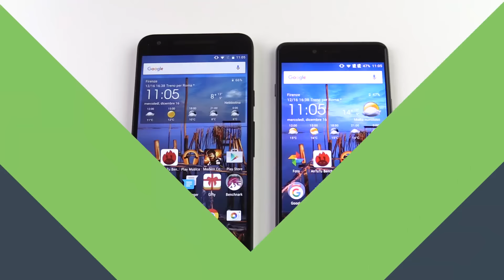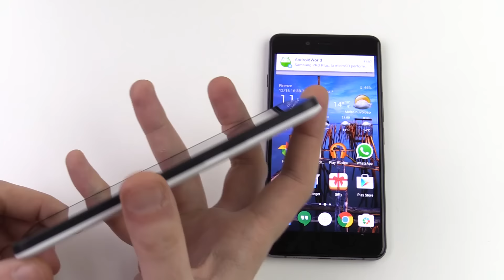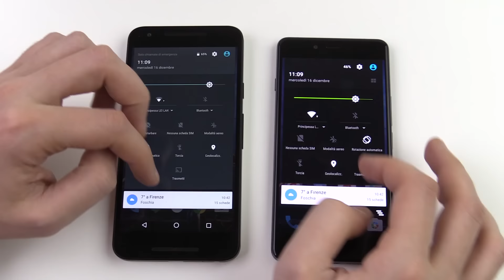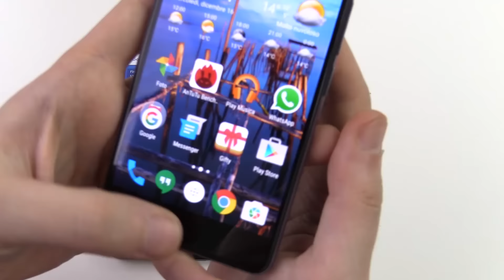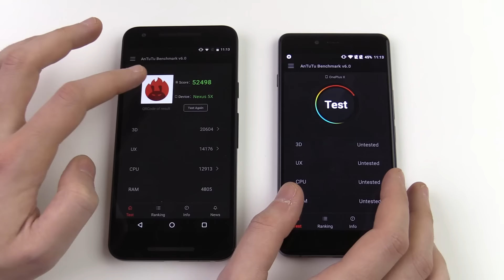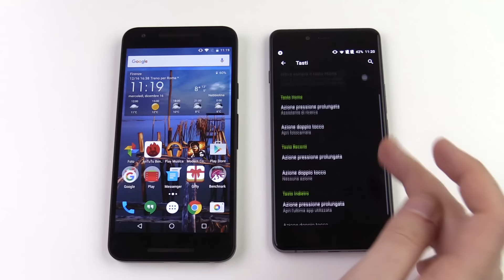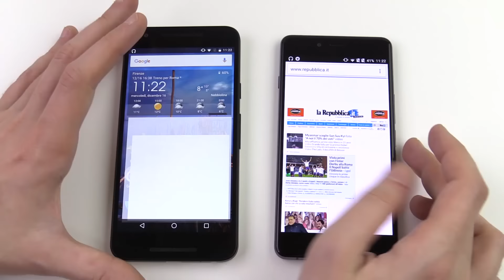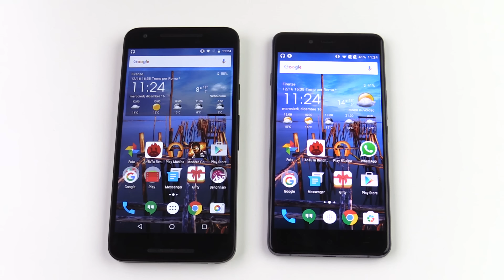LG Nexus 5X vs OnePlus X, confronto in italiano